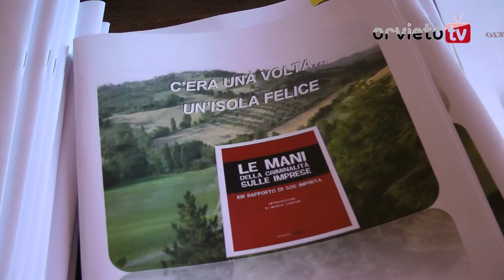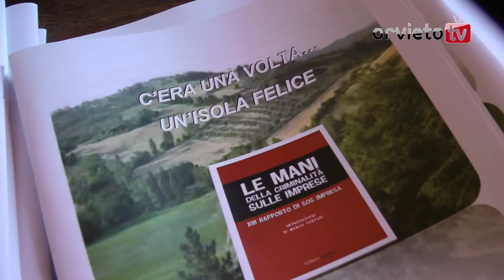Presentato ad Orvieto il rapporto "Le mani della criminalità sulle imprese"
Presentato ad Orvieto mercoledì 21 marzo 2012 il tredicesimo rapporto Sos Impresa dal titolo "le mani della criminalità sull'impresa". I numeri e le analisi contenute nel Rapporto si avvalgono delle testimonianze dirette degli associati di Sos Impresa operanti sul territorio, ne abbiamo parlato con Lino Busà autore del rapporto.